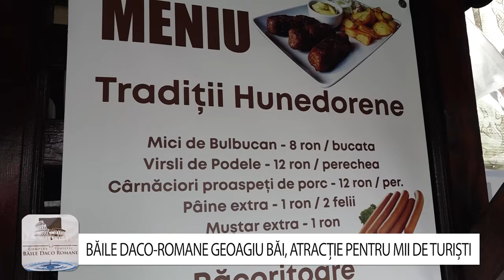BĂILE DACO-ROMANE GEOAGIU BĂI, ATRACȚIE PENTRU MII DE TURIȘTI